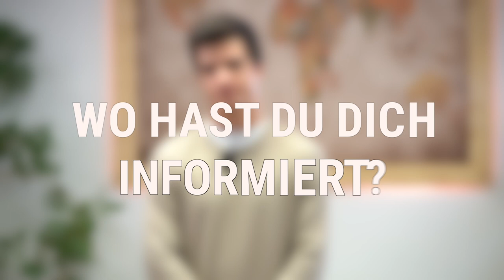EFD in Finnland - Cian